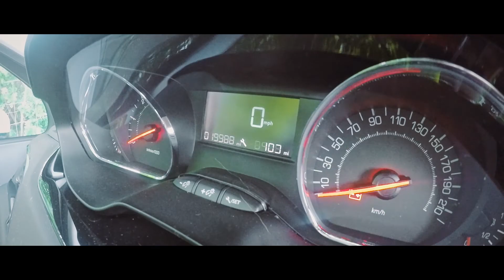Peak District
Quick trip to the Peak District, England, during late May Bank Holiday..